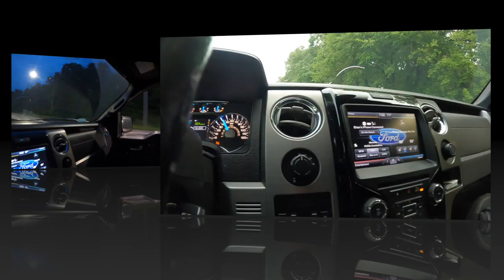Weather from the Truck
Not a lot of content in this one but some cool views of a big storm rolling in.